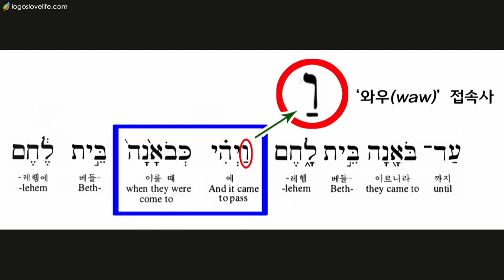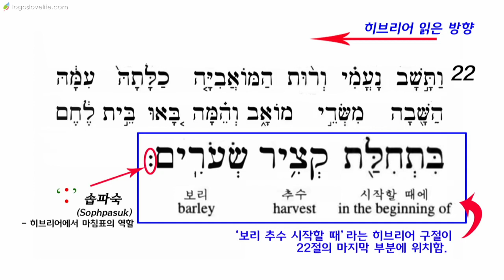2018-6-24 “룻기#3-마라와 헤쎄드” (룻 1:19-22)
라이프교회 신용호 목사